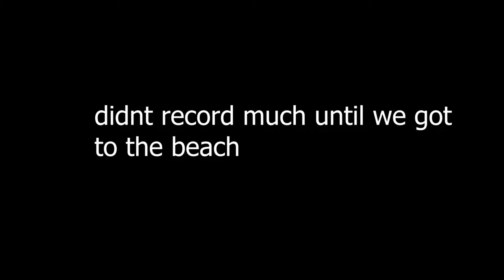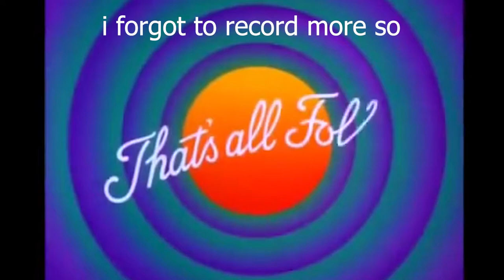Crazy Beach Session!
Another dope day in bangor, some jumps but many flips
Finally did double a twist outside and double full on sand, definitely more  comfortable  with them now.